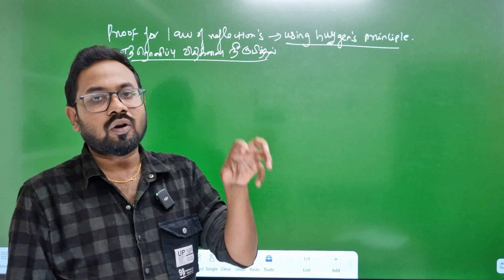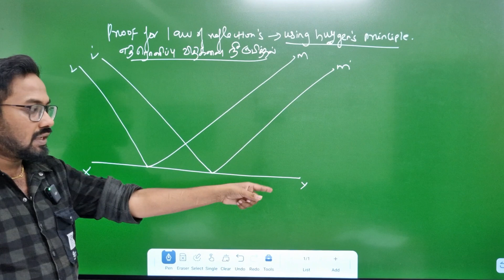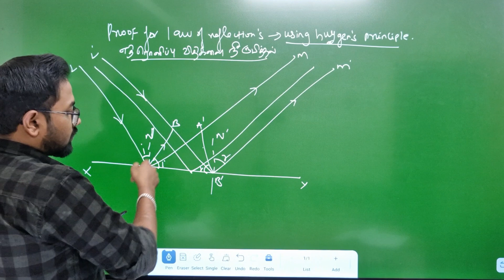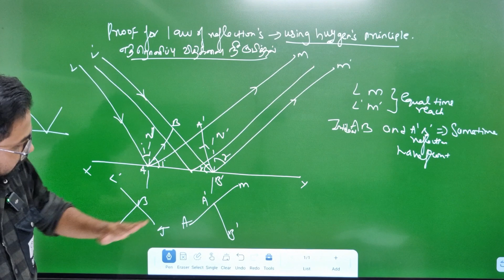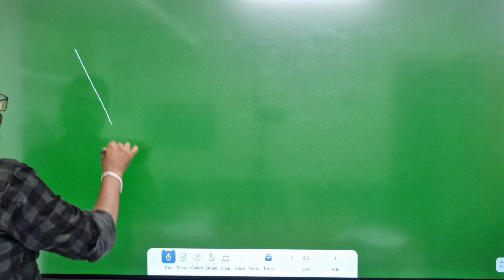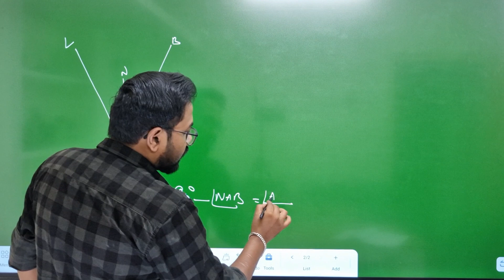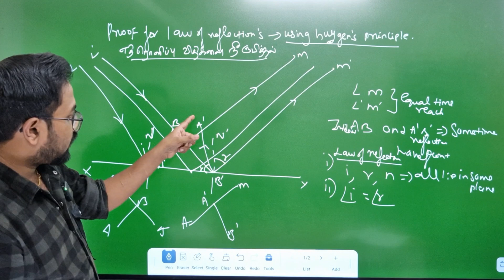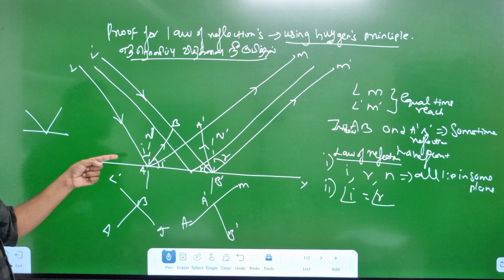12th physics | Proof for law of Reflection-Huygens's principle | unit 7 | public exam 5mark